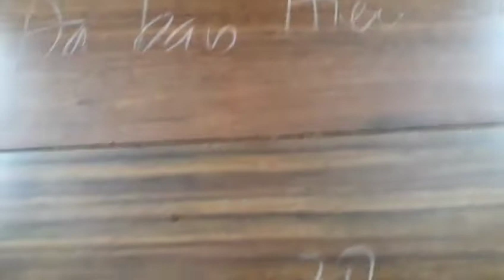03 tháng 11 năm 2018